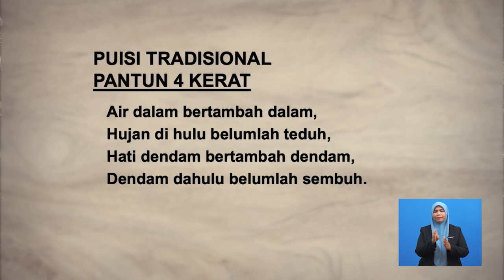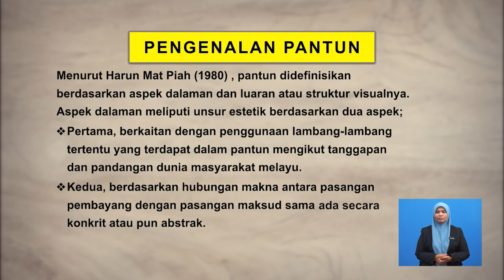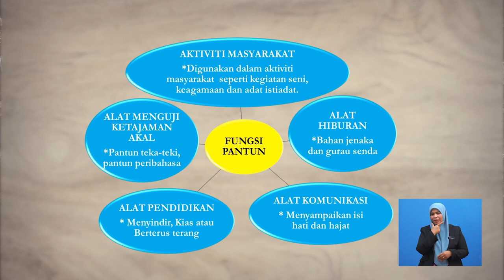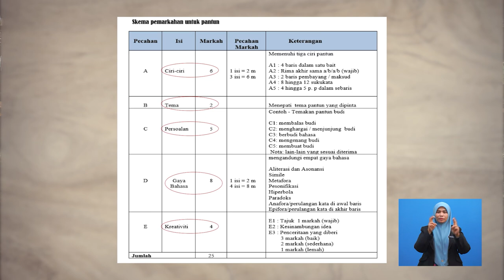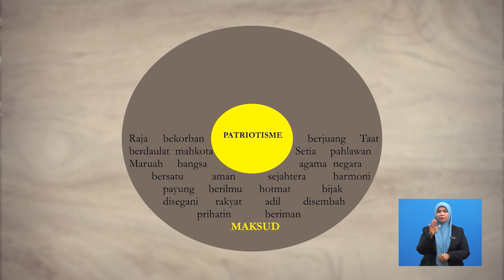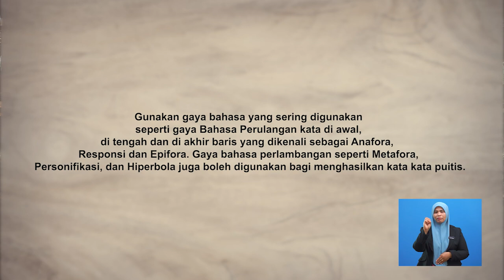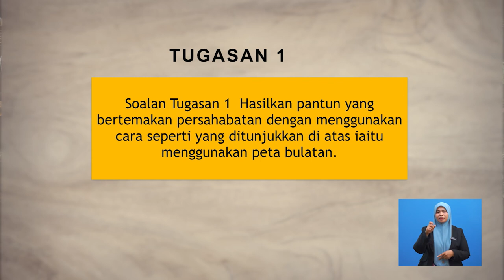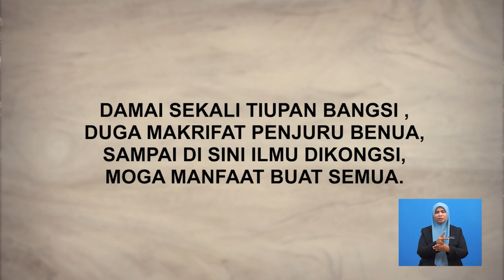Tingkatan 6 | Kesusasteraan Melayu Komunikatif | Penulisan Kreatif (Pantun) | R709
Rancangan ini menjelaskan tentang teknik penulisan kreatif menghasilkan Pantun 4 kerat secara berpandu dan menghasilkan puisi